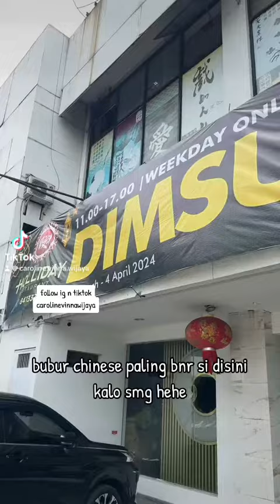kuliner semarang holliday!